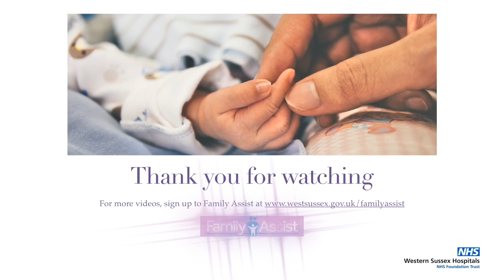Session 6, Part 1: Pain Relief and Coping Strategies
In this video Pauline discusses the different pain relief available and the strategies you can use to cope during labour. We will cover these options in greater detail in the following videos.